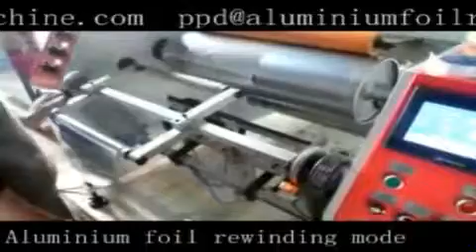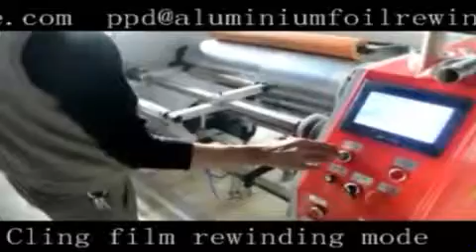house foil cling film rewinder